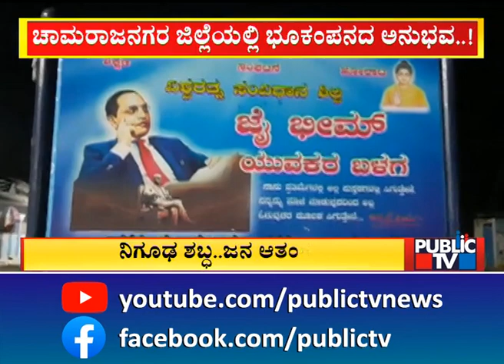Mysterious Loud Boom Heard In Basappanapalya In Chamarajanagar | Public TV